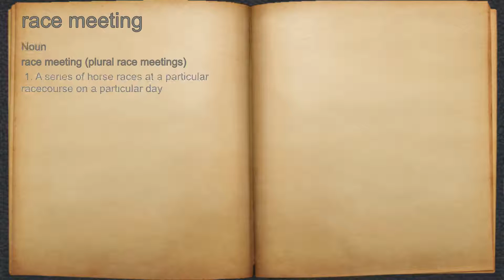What does race meeting mean?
A spoken definition of race meeting.

Intro Sound:
Typewriter - Tamskp